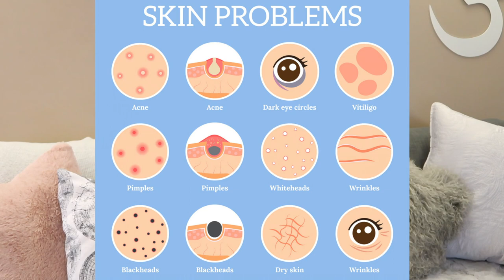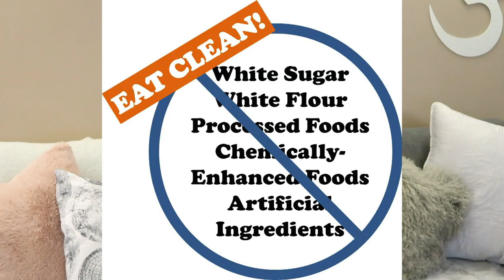HOW TO LOSE WEIGHT FAST - LOSE 3 INCHES IN 3 DAYS! LEGITIMATELY.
The best tips for losing weight FAST. How to lose weight quickly the RIGHT way, and why this works!

Forget yoyo dieting (did you know, a yoyo dieter will gain 10-15lbs back automatically once their body tries to re-balance itself). But it IS possible to drop up to 3 inches in only 3 days, in a way that your body will THANK you for! Not to mention, balancing the gut bacteria at the same time!

Kelly Duffin
Advanced Holistic Health Practitioner
Individualized Diagnostic Nutrition Specialist
Personal Training Specialist